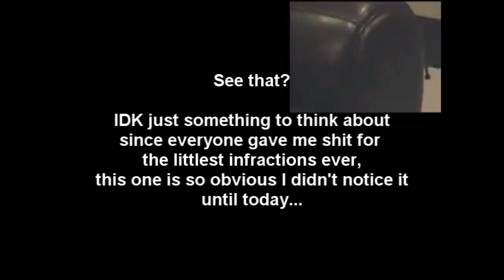Something fishy with Phenoms Constant Motion Full speed FC... IM NOT SAYING HES FAKE GOD.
So apparently noone can take a joke, This was just a shot at jacks immaturity towards the GH community. As I posted this, and went into their stream, he started getting in a fight with me through the stream... I can see how you feel jack, your desperate for attention and when someone threatens that you get a little angry, I actually had to block comments and only let them be approved only so I could only let the ones with people thinking this was real through, it stretches the already tense cord even more with jack... Hilarious though! GG.

BTW, Comments are now open for anyone to discuss.